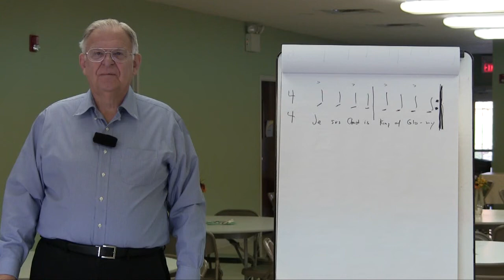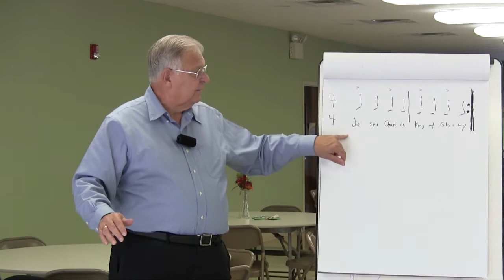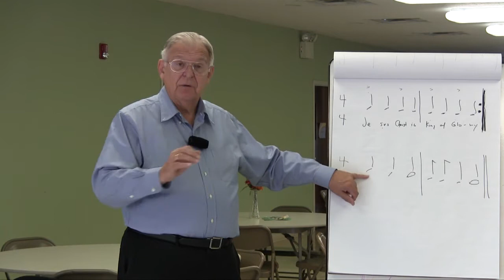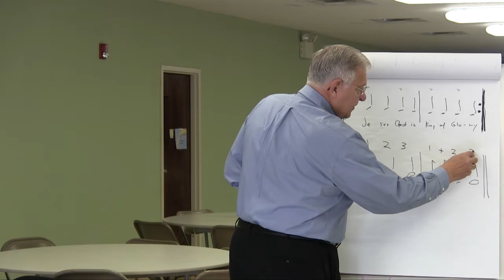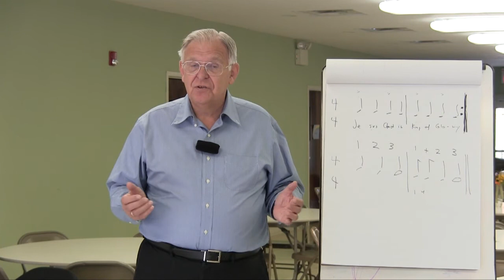session1 4pattern assignment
OMIO with David Drillock. David demonstrates what is required for the 4 pattern text/conducting assignment.